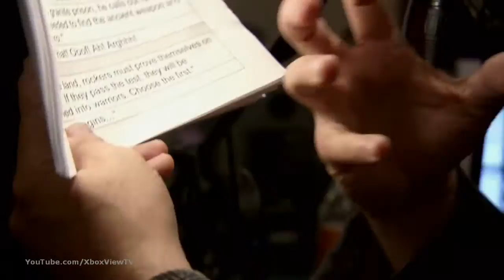Guitar Hero: Warriors of Rock - Quest Mode Overview | HD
A look at the heavy metal mythology-themed 'Quest Mode' campaign. Battle the soulless beast, the enemy of rock 'n roll, and learn how with Gene Simmons and Project Director Brian Bright.

PRE-ORDER: Guitar Hero Warriors of Rock

Developer: Activision
Release: Sept, 2010
Genre: Music
Platform: PS3, Xbox 360, PC
Publisher: Activision